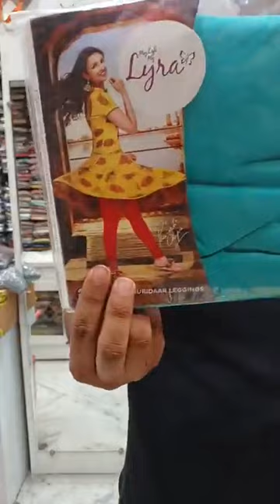Summer 2023 Kurti/Sets Episode 6...Book at 89500-90199..COD also available#kurti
Summer 2023 Kurti/Sets Episode 6..
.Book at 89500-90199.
..COD also available